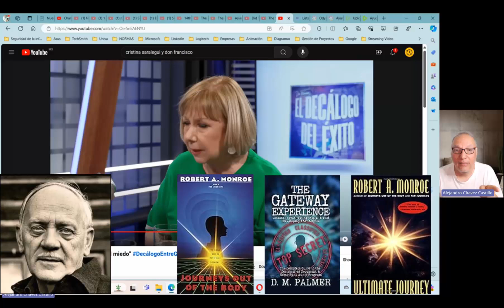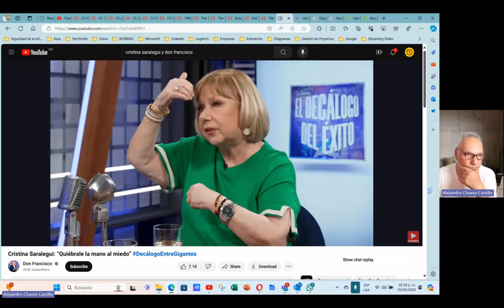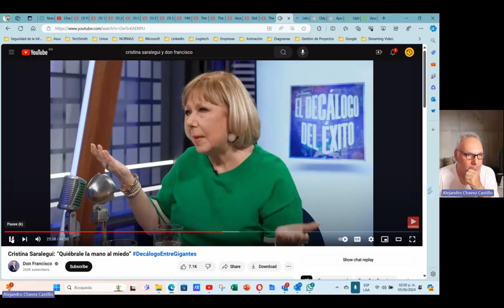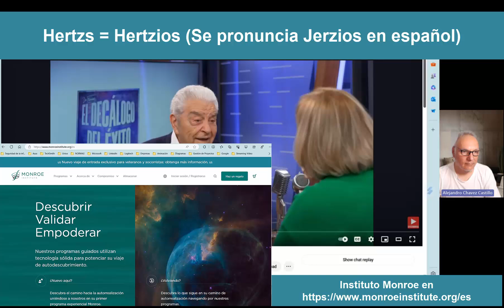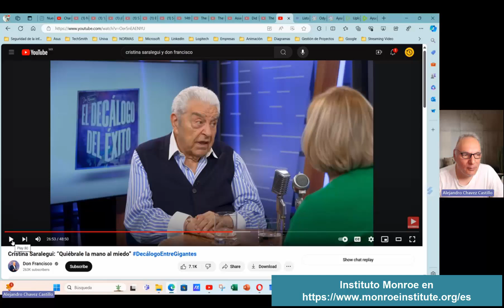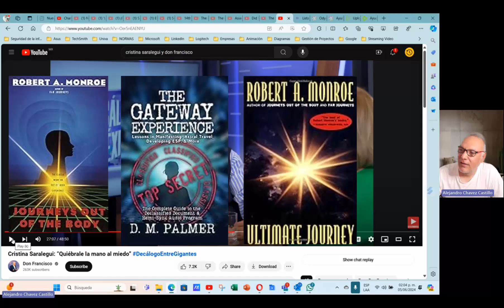El Último Viaje con Cristina Saralegui y Don Francisco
Te comento la entrevista entre Don Francisco y Cristina Saralegui donde ella da muy buenos consejos y destapa varias verdades. Para ver la entrevista completa visita